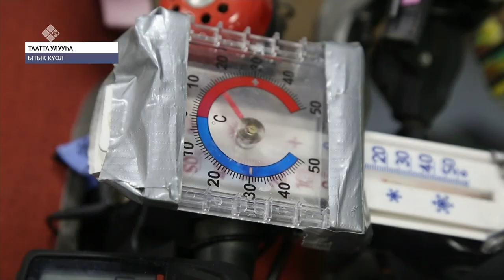Бэлисипиэтинэн айанныыр Испания экстремал айанньыта Тааттаҕа кэллэ